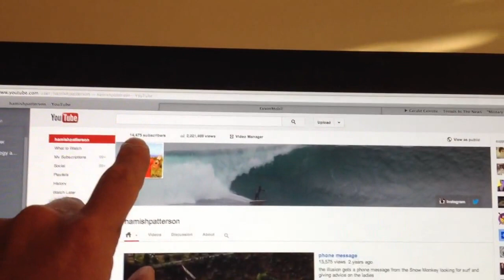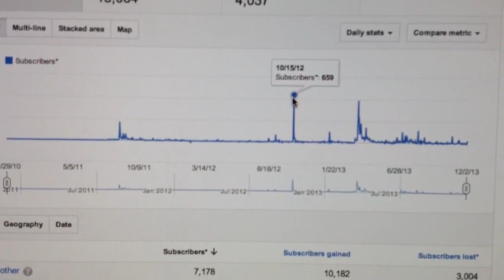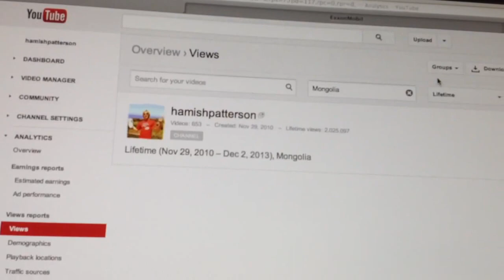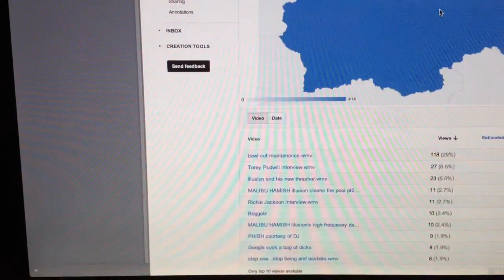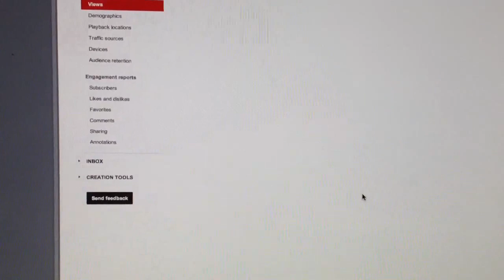three years of illusion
As we head in to year for what next the adventure already as a JUCY beginning